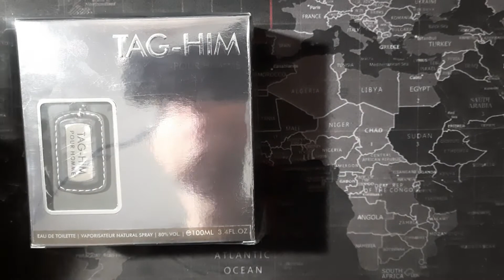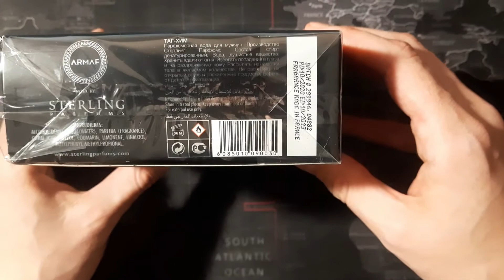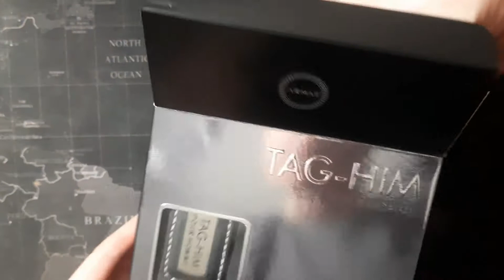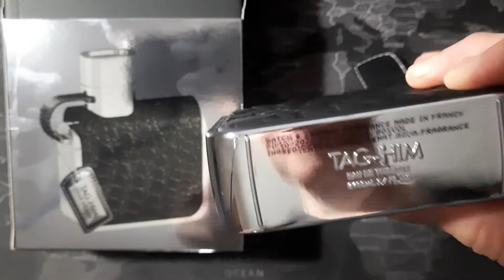Unboxing Armaf Tag-Him. Similar to Bleu de Chanel? Polska